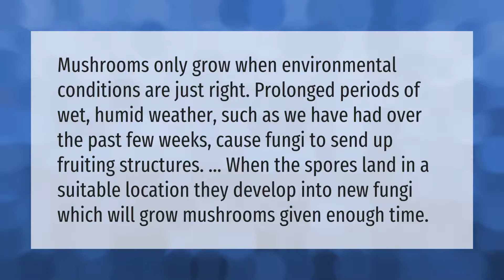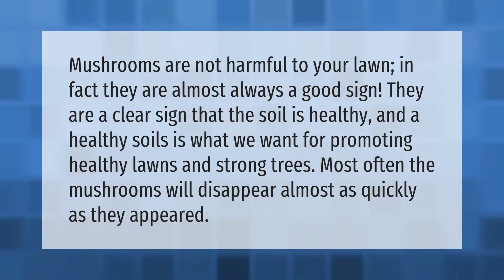What causes mushrooms to grow in yard?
00:00 - What causes mushrooms to grow in yard?
00:39 - Are mushrooms growing in my yard bad?

Laura S. Harris (2021, June 10.) What causes mushrooms to grow in yard?
    AskAbout.video/articles/What-causes-mushrooms-to-grow-in-yard-252507